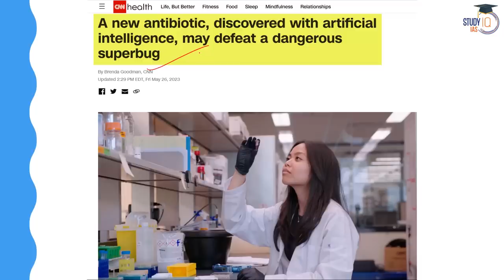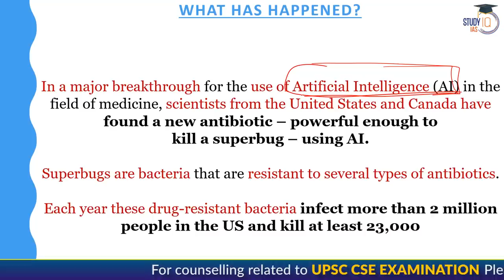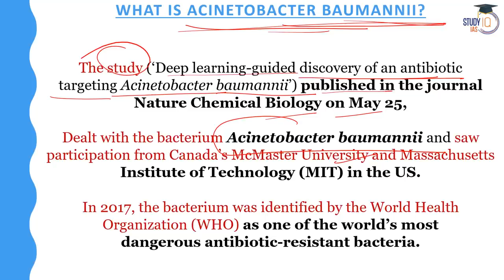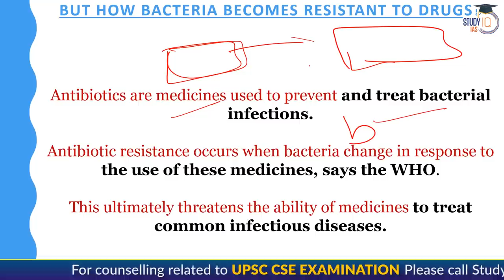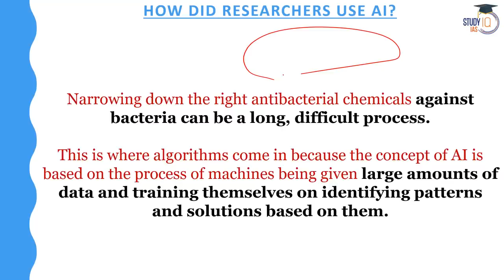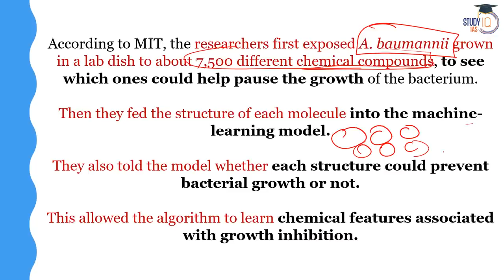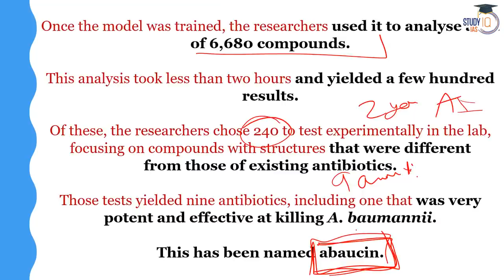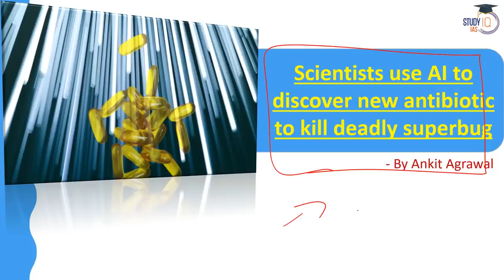AI Discovery: New Superbug-Killing Antibiotic Revolutionizes Medicine | UPSC | Science & Technology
In a groundbreaking breakthrough, scientists have discovered a new antibiotic capable of combating superbugs, thanks to the power of artificial intelligence (AI). This video explores the remarkable journey of AI-driven drug discovery and its potential implications for medical science. Learn how AI algorithms analyzed vast amounts of data to identify a novel antibiotic that effectively targets drug-resistant bacteria. Join us as we delve into the science behind this discovery, its potential applications in healthcare, and the significant impact it can have on combating antibiotic resistance. Stay updated with the latest advancements in science and technology that have far-reaching consequences for public health and medical research.

UPSC IAS LIVE Prelims to Interview (P2I) 2024 June Evening Batch - Join noiw

Admissions Closing on 10th June 2023 | Batch Timing 6:00 PM